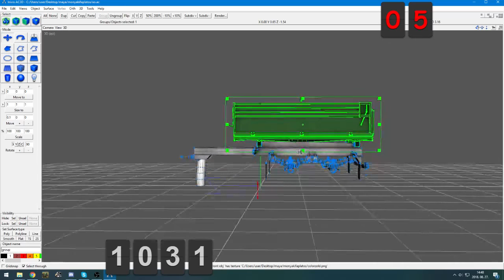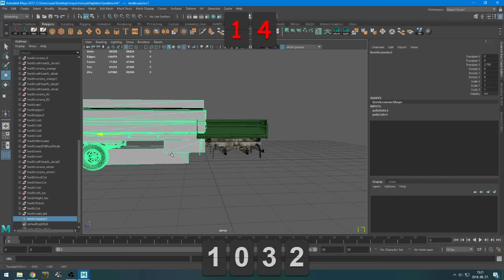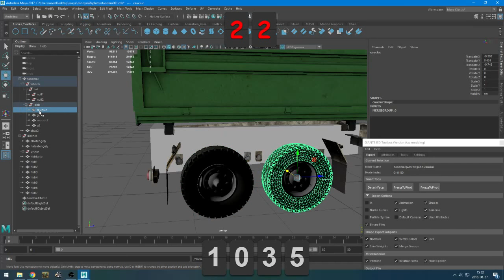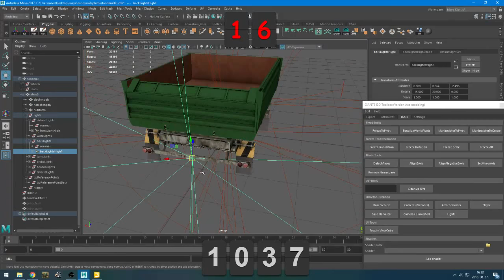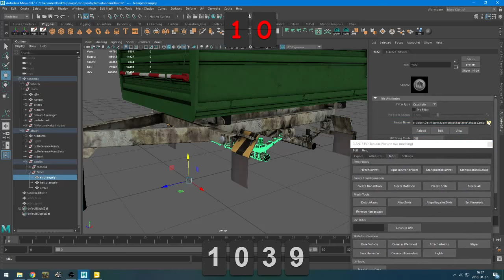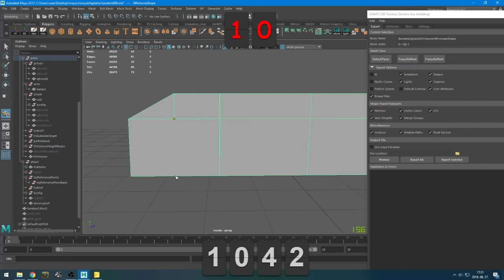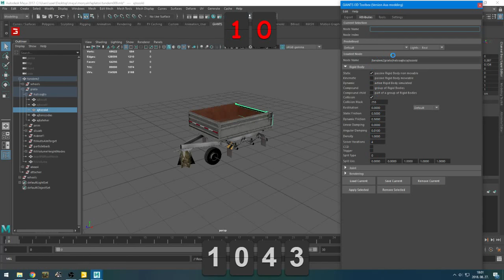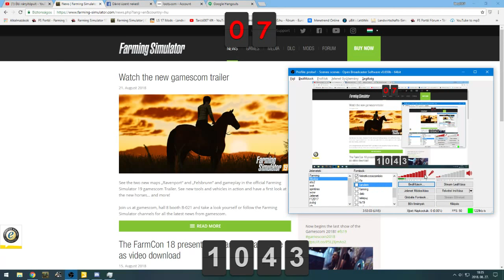Ifa tandem plató készítés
A gépkonfig:
Processzor: Intel i7 6700k
Videókártya: Asus GTX1060 6GB GDDR5 STRIX-GTX1060-O6G-GAMING
Memória: Kingston 2x8GB DDR4 2666MHz HyperX Fury Black HX426C15FBK2/16 memória
Alaplap: Asus Z170 PRO GAMING alaplap
HDD: Toshiba 500GB 32MB SATA3 DT01ACA050 merevlemez
SSD: Adata 240GB Premier SP550 ASP550SS3-240GM-C SSD
Processzor hűtő: Cooler Master Hyper 612 Ver.2 RR-H6V2-13PK-R1
Tápegység: Cooler Master 600W Elite Power Black RS600-ACABM4